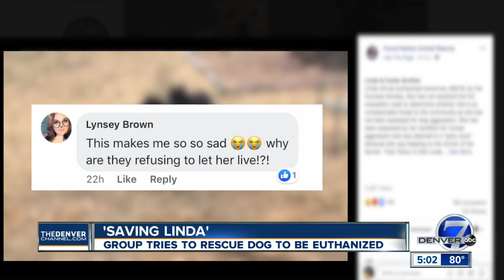Growing movement online to 'Save Linda' the black lab mix from death chamber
Is she a danger to other pets and humans or just a playful pup? There's a growing movement online to ‘Save Linda,’ a black lab-mix who was adopted out last year by the Denver-based rescue group Found Nation Animal Rescue.